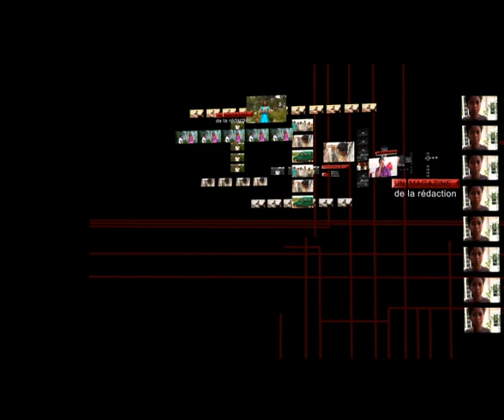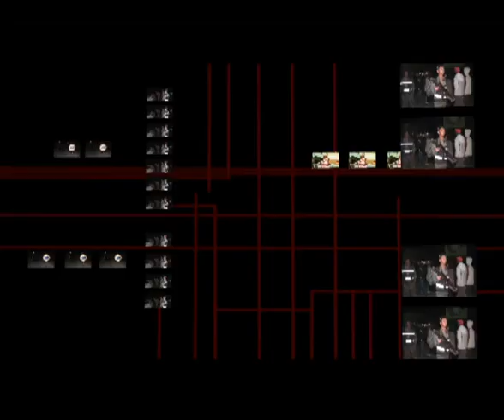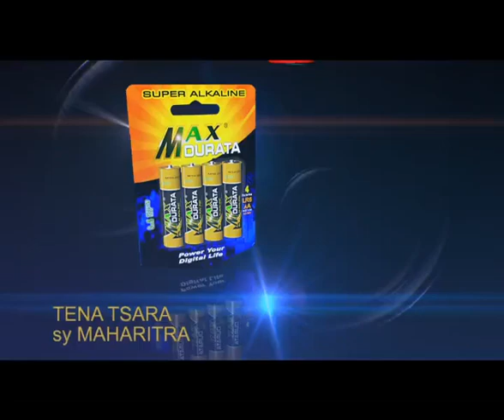OMBAY MITADY (avis de recherche) vendredi 23 janvier 2015